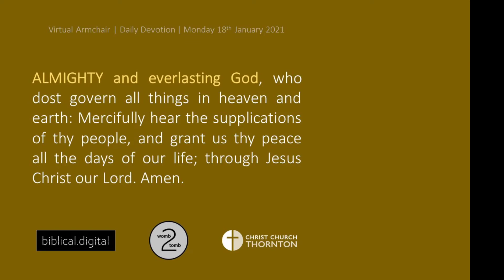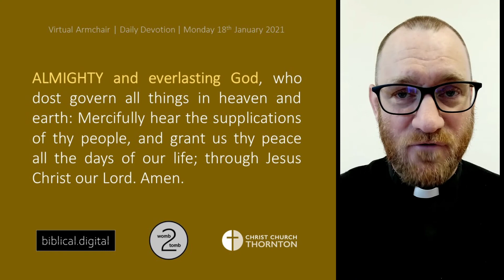Monday 18th January 2021 | Virtual Armchair | Daily Devotion